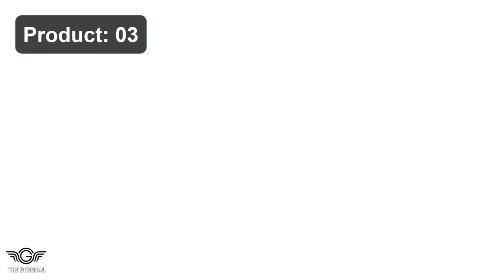Best Barber Chairs Review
Top 10 Best Barber Chairs Review -

1. K-Concept KC-ASC01 Salon Chair Max Seat Height

2. Hair Salon Chair Styling Heavy Duty Hydraulic Pump

3. Artist Hand Hydraulic Reclining Barber Rolling Chair

4. Ainfox Shampoo Barber Backwash Chair, ABS Plastic

5. Artist Hand Children Leather Cushion Oversize Chair

6. Polar Aurora New Backwash Barber Chair ABS Plastic

7. Salon Booster Seat Cushion for Child Hair Cutting

8. Merax Hydraulic Recliner Barber Chair for Hair Salon

9. Beauty Style Classic Hydraulic Barber Chair Styling

10. BestSalon Styling Heavy Duty Beauty Swivel Hydraulic